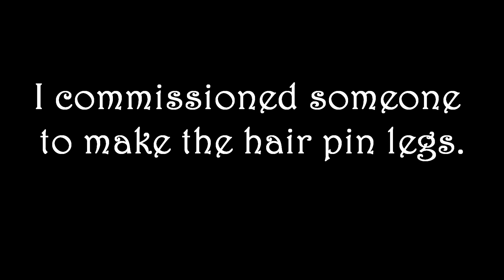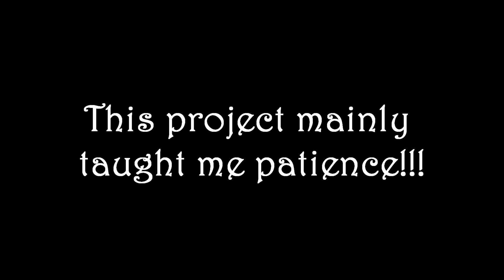Live-edge coffee table|| DIY coffee table|| Hairpin legs coffee table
This project took me 1 whole week to complete. It was not easy, or cheap but it was fun to make and the out come is not bad. I hope you enjoy watching how I made it.
I made it for the out doors and hopefully you will see more of it in my future videos.